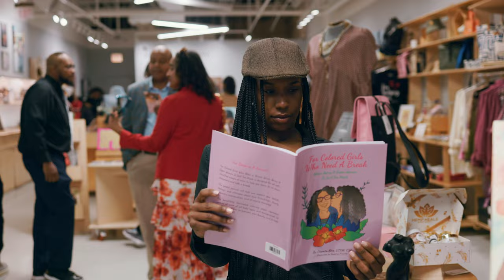Janet Jackson " Alright " Video Tribute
Video Tribute to the ICON Janet Jackson

Starring : @mariredd_

Creative Director: @redd.retro_

Asst director: @thisisbrandi_

Choreographers (IG): @donttalkjustdance89 / @redd.retro

Videographer: @tjwilliamsphotography

Special thanks to @thesilverroom Hyde Park